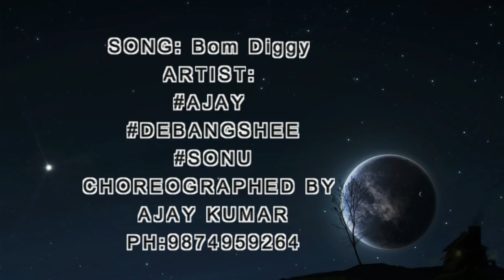Zack Knight x Jasmin Walia - Bom Diggy